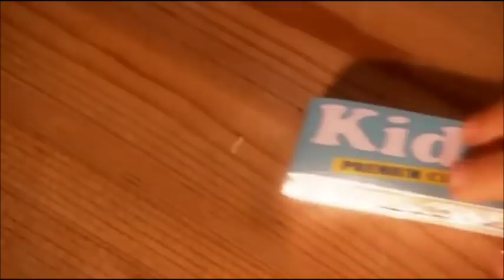That Mitchell and Webb Look - Kat Kat